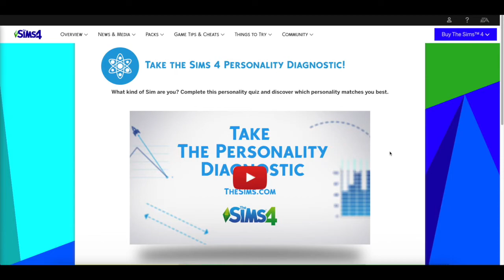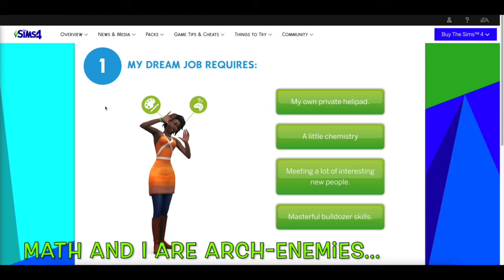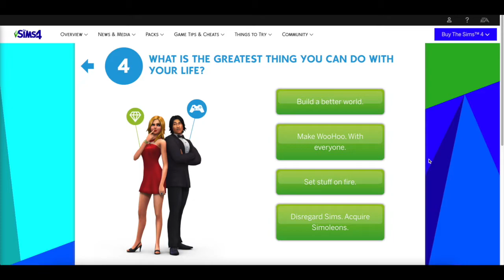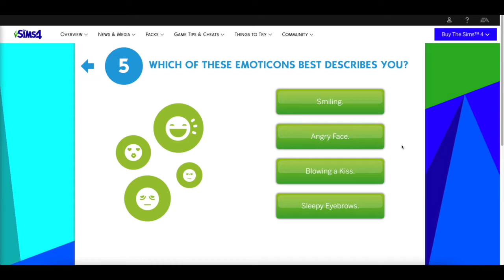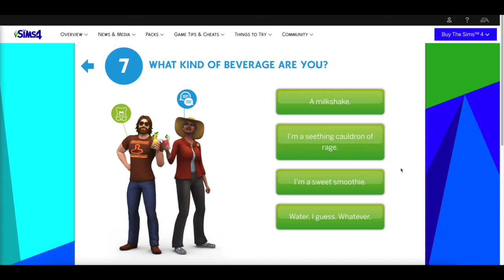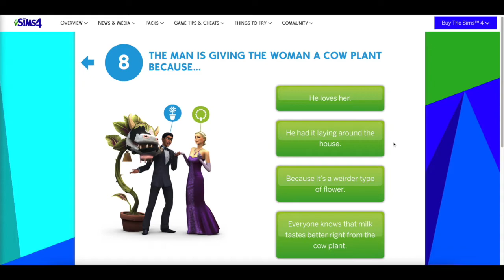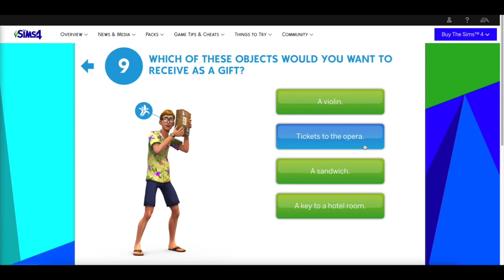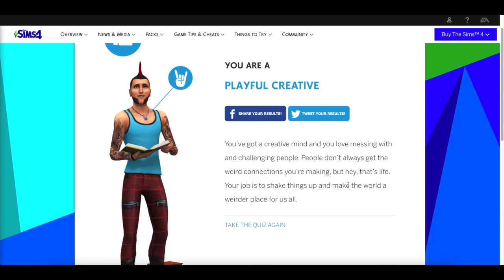Which Sim Am I? Taking The Sims Personality Diagnostic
*OPEN ME*

So, I was a Playful Creative. What are you? Take the quiz below! :D

Hey, y'all! My name's Toni and I'm happily addicted to Sims.

Remember: Sims, school, sleep, repeat!

FOLLOW ME -

Uploads: They happen...
Sims 4 Packs & Kits I Own: All
Audio Recording Software: Soundflower
Screen Recording Software: Screenflick

ABOUT ME -

Age: 26
Occupies: East Coast, USA